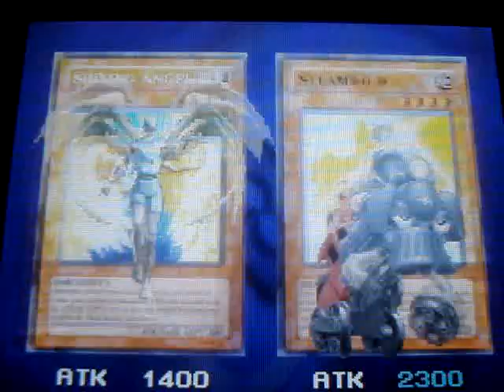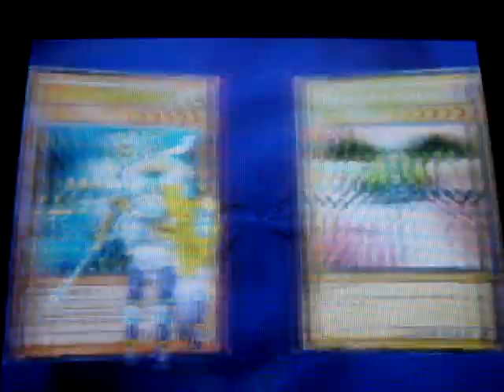Yu-Gi-Oh World Championship 2007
Me vs Fusiller Dragon, the Dual-Mode Beast. A level 3 duelist. Enjoy!